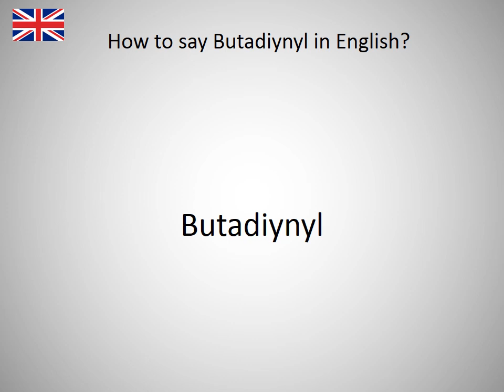How to say Butadiynyl in English?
How to say Butadiynyl in English? Learn the pronounciation Butadiynyl! How to Pronounce Butadiynyl. Expand your vocabulary, learn English words. Practice English online. Use this free pronunciation guide to practice words at a time. Learn English for free. Thank you for viewing, please like or subscribe! hoe om te sê, si të thuash, እንዴት እንደሚናገር, wie sagt man, comment dire, come dire, como dizer, как сказать, nasıl denir, cómo decir, 怎么说, πώς να το πω, hoe zeg je.